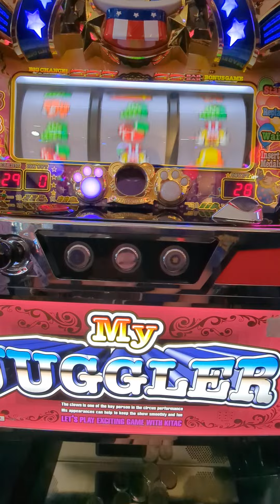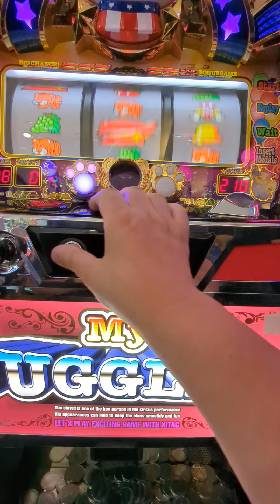7/22今日の初ペカ総投資2000円（´・ω・`）